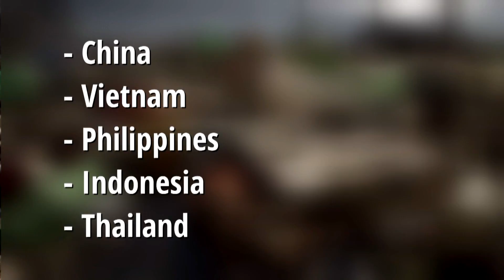Ocean Health 092316